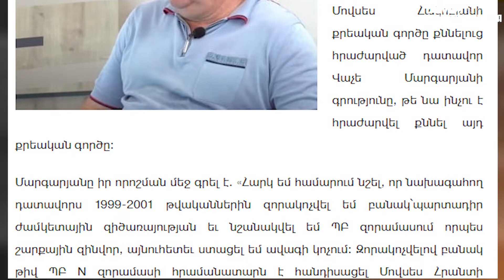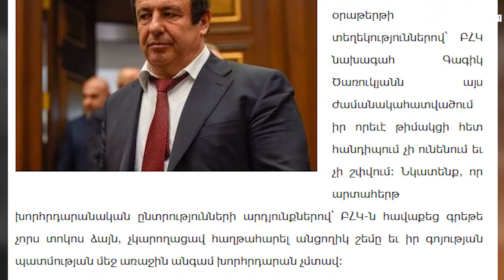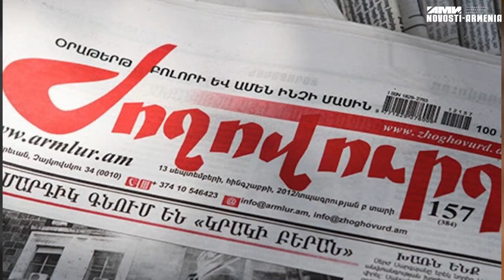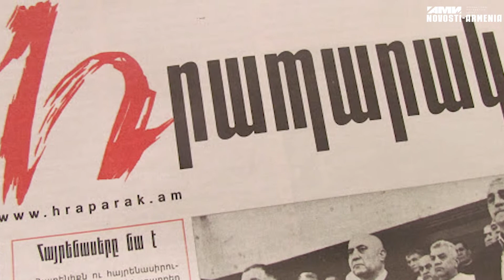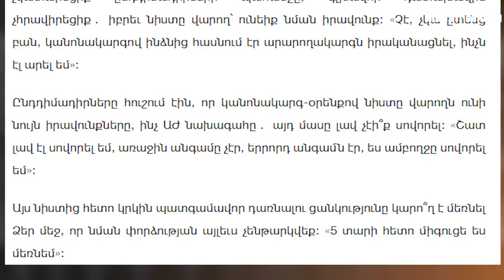Մովսես Հակոբյանի կողմնակալ դատավորը, Ծառուկյանի մանթրաժն ու իշմար տվող Ռուբինյանը